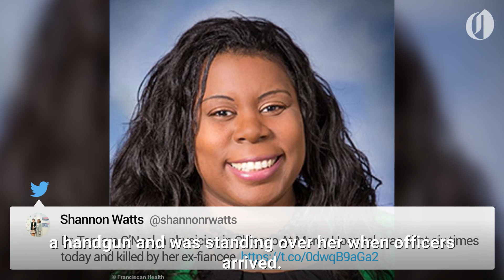Chicago hospital shooting left three dead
A doctor, a police officer, and a pharmaceutical assistant were gunned down at a Chicago hospital Monday.